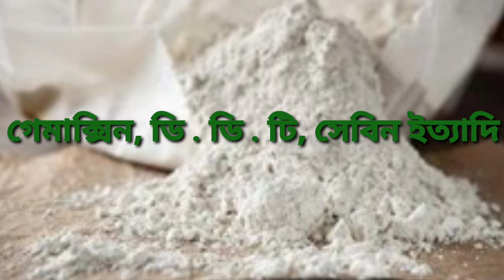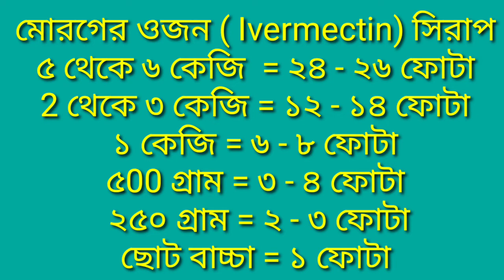মোরগের উকুন দুর করার উপায়।।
মোরগের উকুনের কারণে তাও দেওয়া মুরগী বাচ্চা ফোটাতে পারবে না। এমনকি মুরগী মারা যেতে পারে।